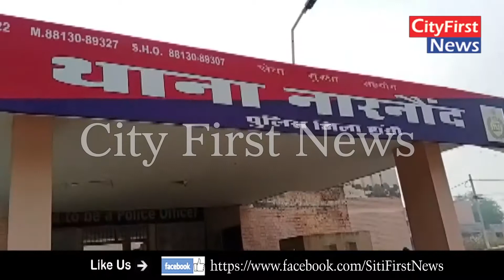दिल्ली कूच को देखते हुए पुलिस ने किसान नेताओं को बीती रात लिया हिरासत में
CityFirstNews

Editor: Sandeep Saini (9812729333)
Journalist: Manpreet Singh
Camera Jaurnalist Team : Jatin Saini, Sahil Saini
Video Editor : Ram Solanki